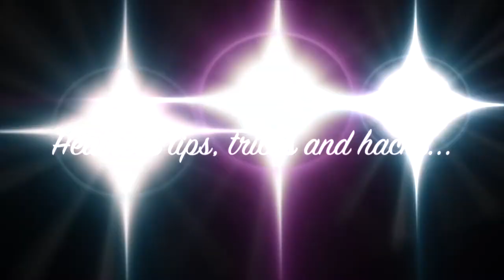Godly parenting tips-- How to say sorry to your kids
In this video I show you how to apologize or "say sorry" to your kids the right way.  This teaches them the skill of ways to apologize. Teach kids to take responsibility for their actions, say sorry, and ask for forgiveness.  We must model this for them!  It is parenting skills 101! I love positive parenting tips.